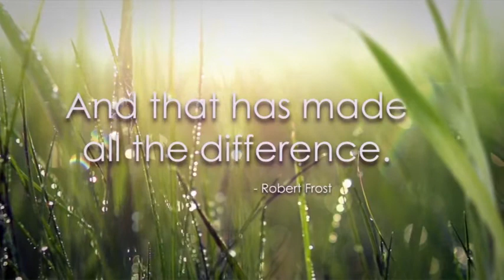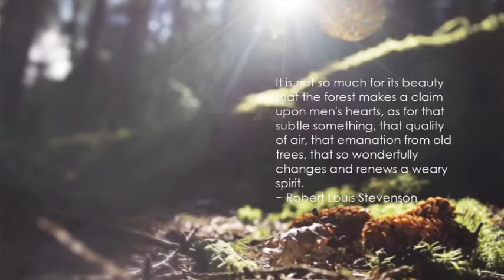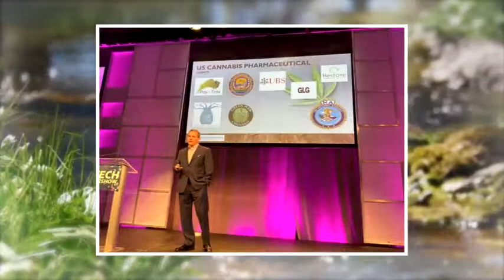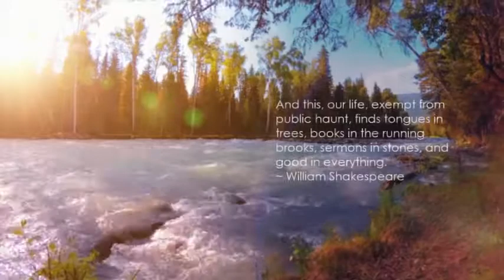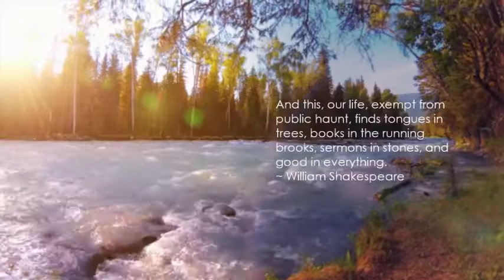Michael Patterson Memorial movie